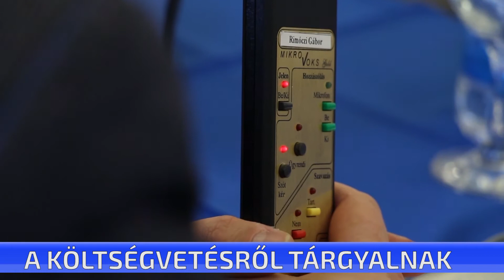A költségvetésről tárgyalnak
Most már hagyományosan – lakossági félórával kezdődik holnap a képviselő-testület ülése. A közmeghallgatáshoz hasonlóan várják a ceglédiek kérdéseit, észrevételeit. Majd 10 órától üléseznek a képviselők. A legfontosabb téma természetesen a város költségvetése lesz.